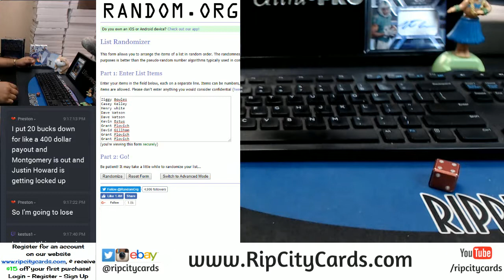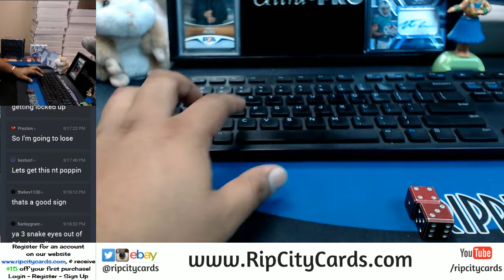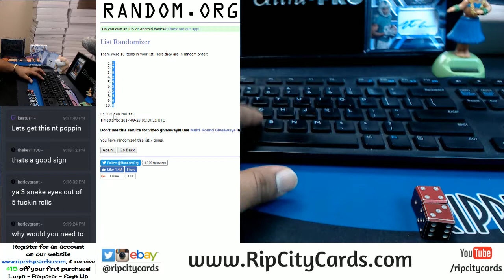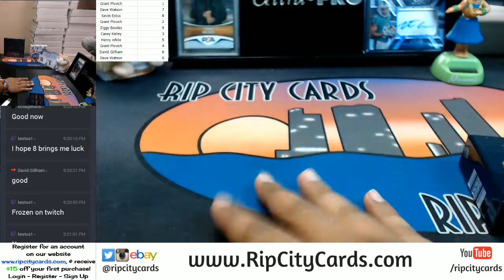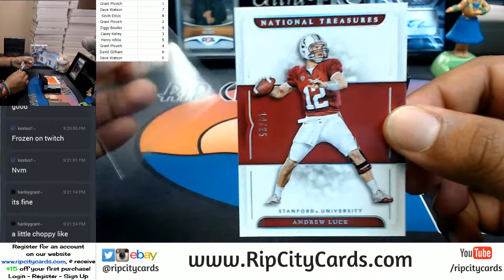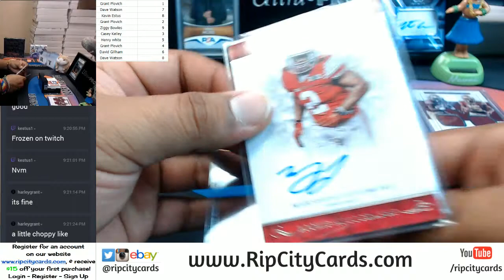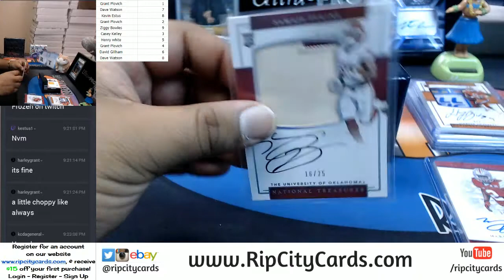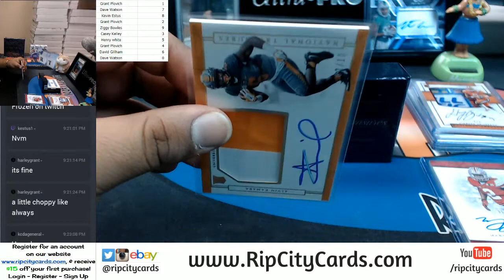2017 National Treasures Collegiate Football 1 Box Number Block Break #10 RCC 09282017